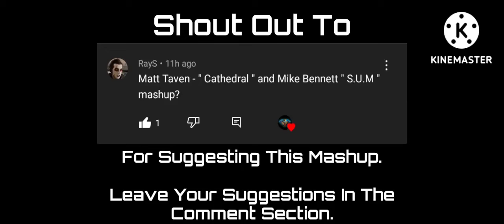ROH Mashup: “Suffer Unto The Cathedral" (Mike Bennett & Matt Taven)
Thank you to @RayS for this mashup.